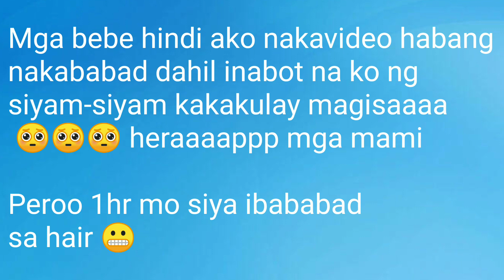Watch me as I DYE 😂 (Luna Semi-Permanent Hair Color from SPH.mnl Product Review) into Royal Blue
Product review of Luna Hair Care Semi-Permanent Hair Color
sph.mnl link accounts:
Shopee

Products used:
Midnight Blue and Raven Purple mixed turns out to be Royal Blue 🤩💙

Other Hair Dye Color:
Starfire Red
Neon Pink
Mermaid Blue
Lilac

sph.mnl sells other hair products check their links! ✨